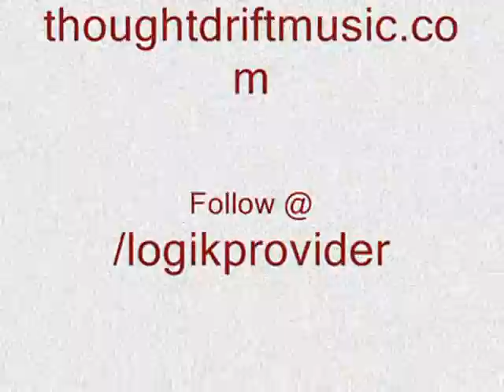Keep Riding -Feat: D.N.M.E, ZERO, & LOGIK PROVIDER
Raw underground Hip Hop at it's best. From the forthcoming album "Lost & Found" Produced by Logik Provider